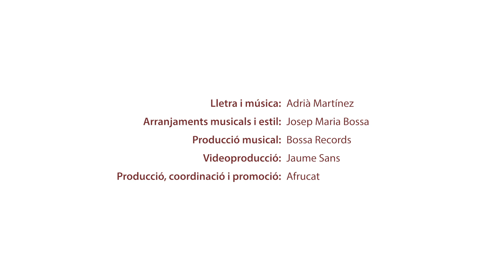“No puedo”, Adrià Martínez | II FRUITASONG a les millors cançons originals de Catalunya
II EDICIÓ FRUITASONG a les millors cançons originals de Catalunya.
Cançó: “No puedo”
Autora: Adrià Martínez, la Fuliola